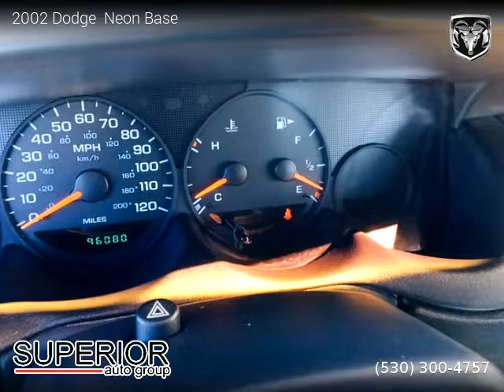2002 Dodge Neon Base - Superior auto group